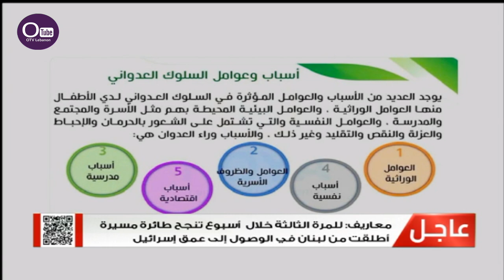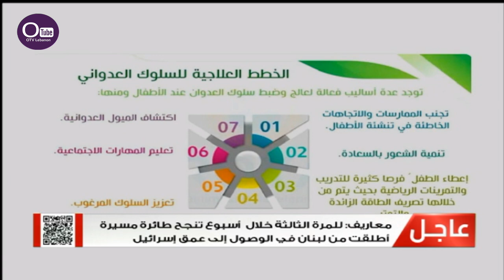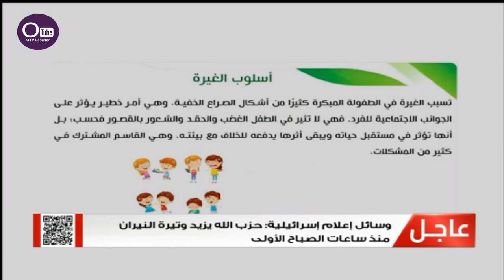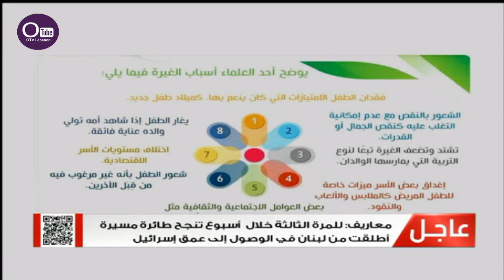المشاكل السّلوكيّة عند الأطفال... أسبابها و طرق العلاج!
المشاكل السّلوكيّة عند الأطفال... أسبابها و طرق العلاج! مع الاخصائية في علم النفس والارشاد المدرسي كريستينا حاموش